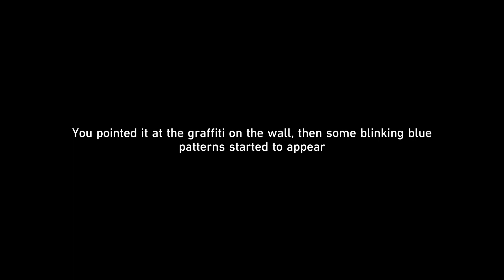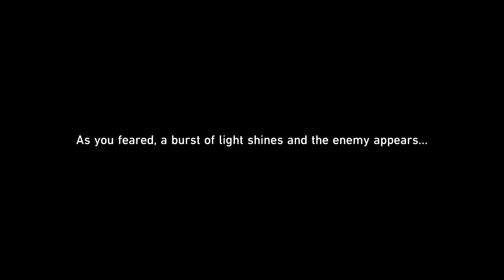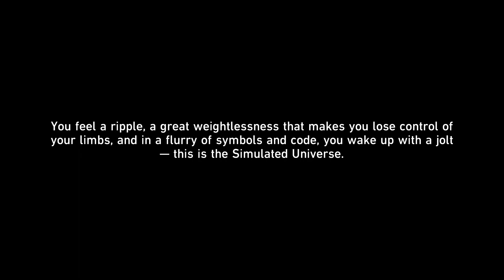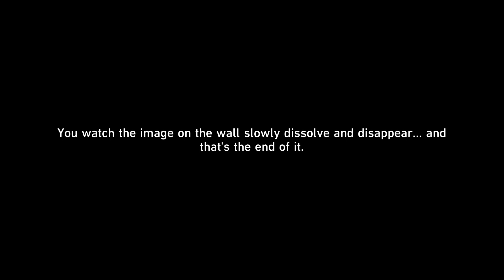Honkai Star Rail: playthrough part 6